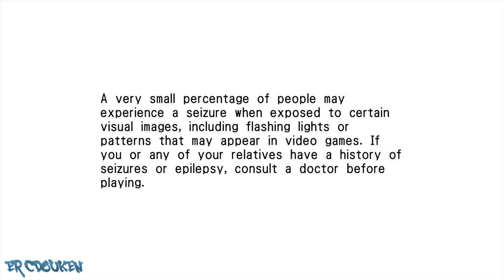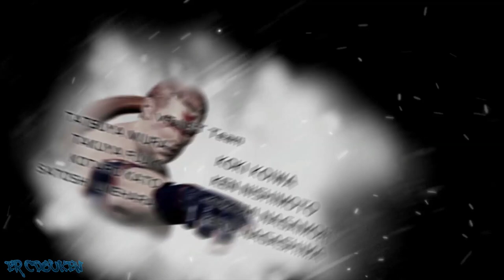Viruta Fighter 5 Final Showdown (Xbox 360) - Aoi (Custom - Summer Witch) Arcade Playthrough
Played on an Xbox 360. Recorded with Elgato HD60X.

A revisit to VF5FS. I now have the customized parts. I play through the arcade mode as Aoi Umenokoji again. But this time in a customized outfit I made for her: Summer Witch. Also, beat a certain someone this time around.

00:00:00 Startup/Title/Character Select
00:00:53 vs Brad
00:02:04 vs Wolf
00:03:31 vs Shun
00:04:33 vs Lei-Fei
00:06:03 vs Lau
00:07:50 vs Aoi
00:09:38 vs Akira
00:11:01 vs Dural (Bonus Stage)
00:12:35 Credits